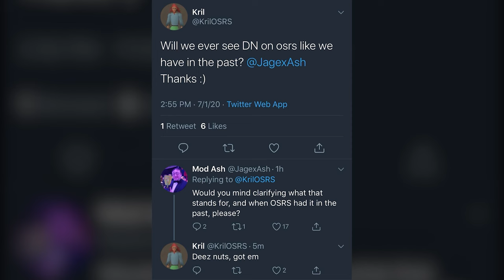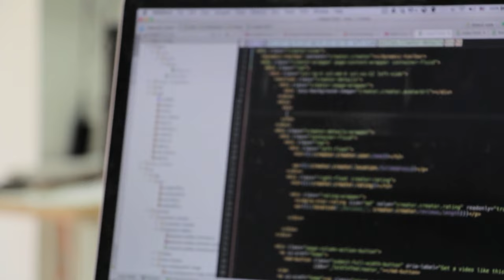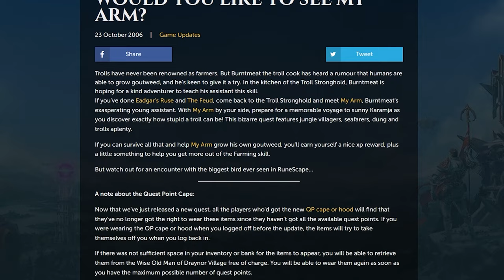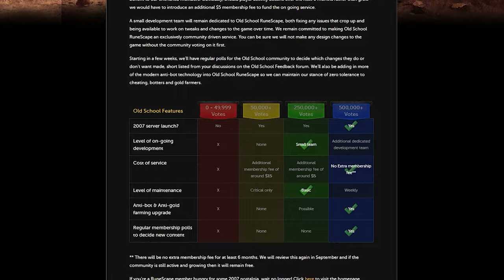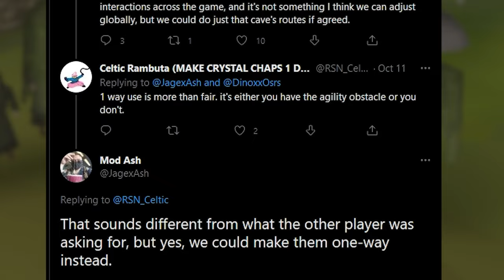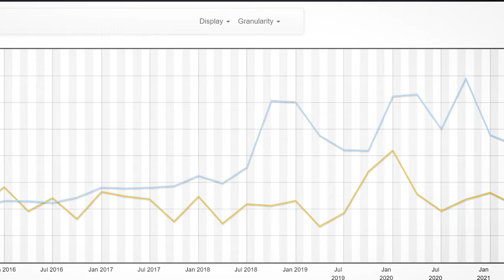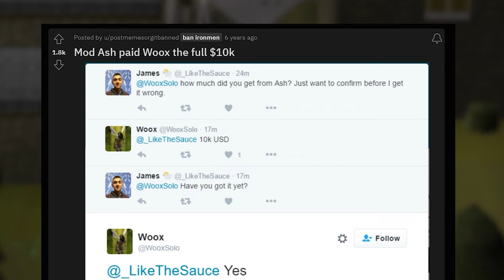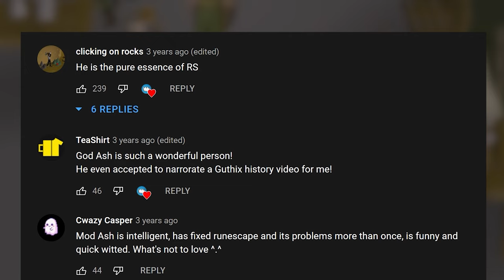How Mod Ash Became The World's Favorite Developer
Mod Ash. That's it, that's the description. Update: He agreed to host on the community channel!

Music from♬:
Old School Runescape
Runescape Orchestral Music
OSRSBeatz